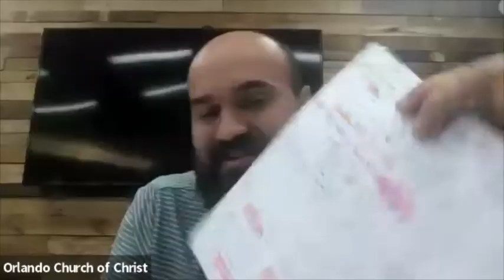The Law of Love: Mercy & Neighbors | James 2:8-13 | Tyler Owens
Just days after Hurricane Ian blew through Orlando, we face the call to LOVE OUR NEIGHBORS above all other pursuits.  Can we rise to meet the needs of those around us with hearts of MERCY overflowing in the way we love those around us?  Tyler Owens via ZOOM takes us through James 2:8-13 to point the way.

Thank you for joining us for our online service.

BRINGING LIVING WATER TO CENTRAL FLORIDA AND THE WORLD.

To support this ministry and help us continue to reach people